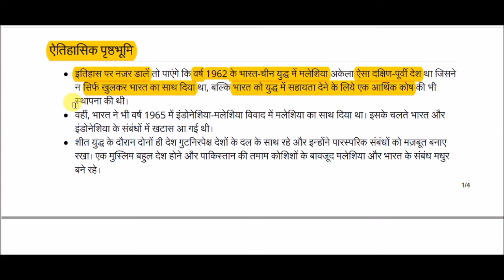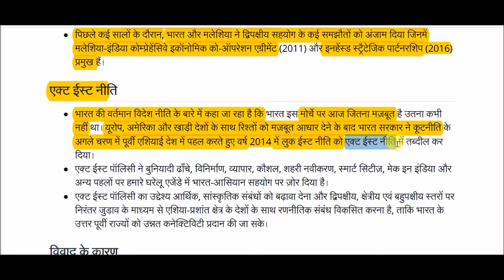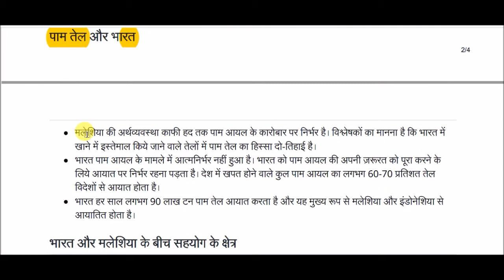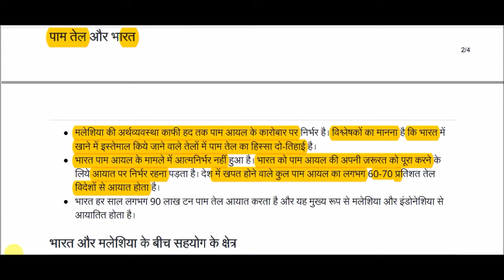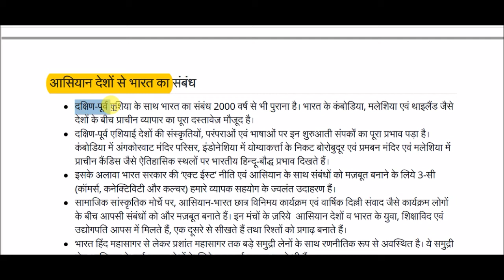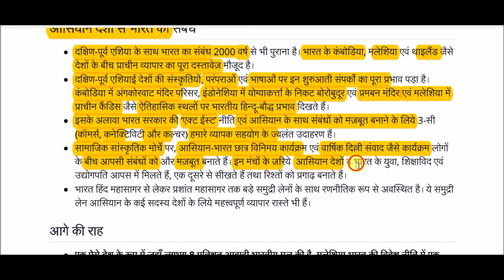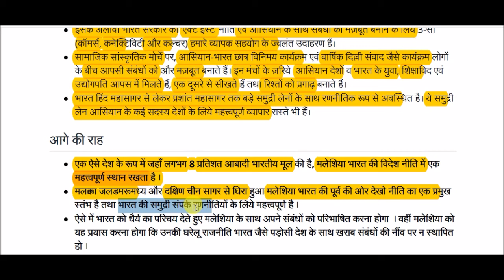भारत-मलेशिया संबंध || India-Malaysia Relations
India-Malaysia Relations for All Competitive Exams like SSC, Railway, IB, Bank, UPSC, BPSC, MPSC, PCS, etc.